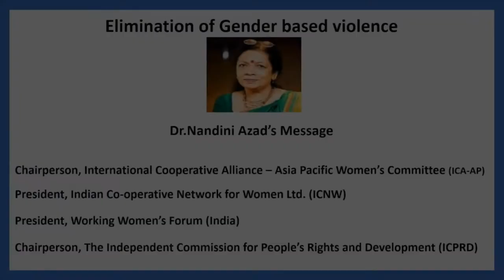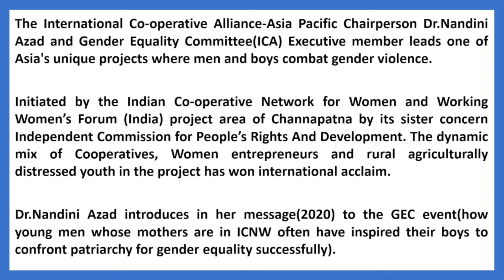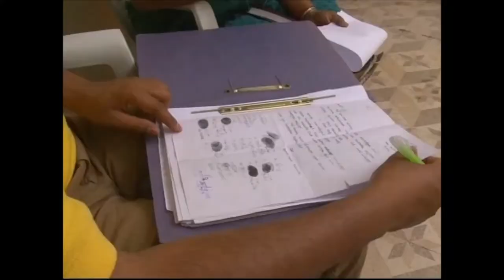Orangetheworld: coops as key actors for gender equality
The ICA Gender Equality Committee has been taking part in the UN's campaign against gender-based violence "Orange the World: Fund, Respond, Prevent, Collect!".

To close these 16 days of activism, on Monday 14 December, the ICA Gender Equality Committee organized a pre-recorded online session "Orangetheworld: coops as key actors for gender equality" led by its President Maria Eugenia Pérez Zea. Representatives of the coop movement shared via pre-recorded messages the importance of eliminating gender-based violence.